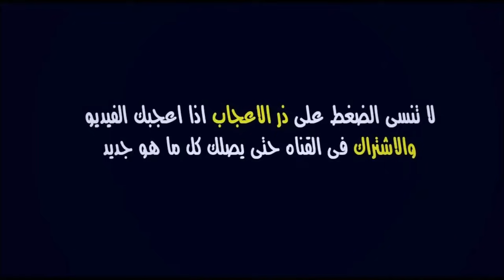نهضة بركان × نابسا ستارز | كأس الكونفيدرالية | موعد المقابلة 21/04/2021 | RSB vs Napsa Stars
موعد و توقيت مباراة نابسا ستارز و نهضة بركان برسم الجولة الخامسة من دور المجموعات لبطولة كأس الكونفيدرالية الأفريقية

نابسا ستارز
نابسا ستارز الزامبي
نهضة بركان
كأس الكاف
كأس الاتحاد الافريقي
كأس الكونفيدرالية الأفريقية 2021

RSB vs Napsa Stars FC | CUP CAF 2021